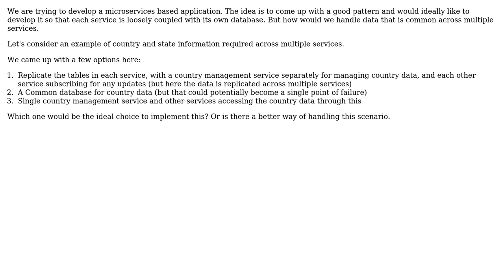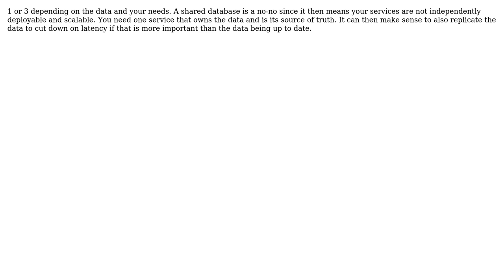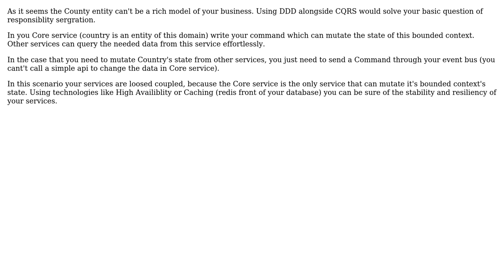Software Engineering: Common data in microservice architecture (4 Solutions!!)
Software Engineering: Common data in microservice architecture

With thanks & praise to God, and with thanks to the many people who have made this project possible! | Content (except music & images) licensed under CC BY-SA | Music | Images & others | With thanks to user wallenborn user Telastyn user roshan user Nima Boobard user Ewan and the Stack Exchange Network Trademarks are property of their respective owners. You are responsible for your own actions.